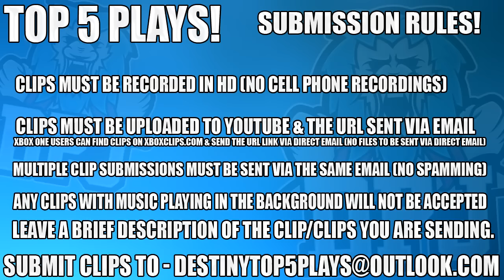Destiny: Top 5 Epic, Funny & WTF Moments Of The Week / Episode 349